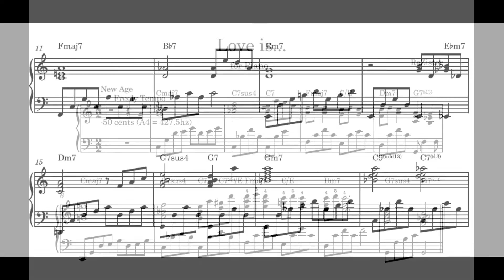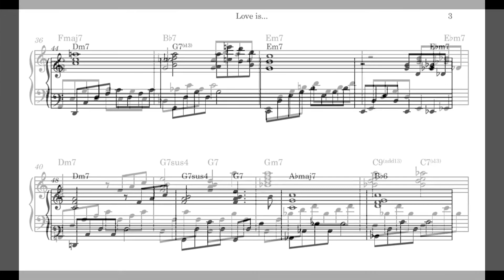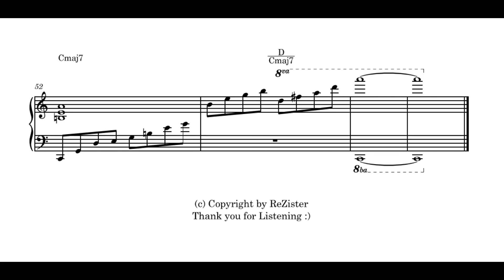ReZister - '사랑이란' (Piano)